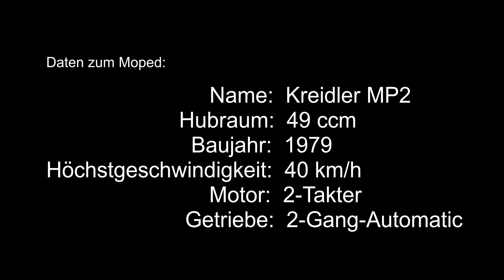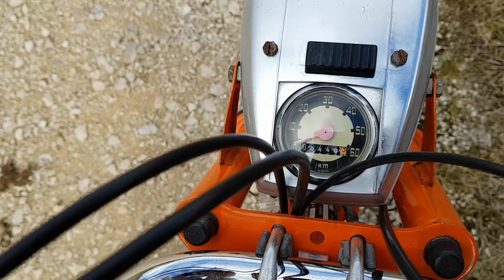Moped Restauration + Soundcheck Kreidler MP2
Moped Restauration + Soundtest | Kreidler MP2
Sollte es fragen geben, stellt sie bitte in den Kommentaren. Bitte lasst einen Like und ein Abo da ! Danke !
Copyright: Braaap Rider / 2018